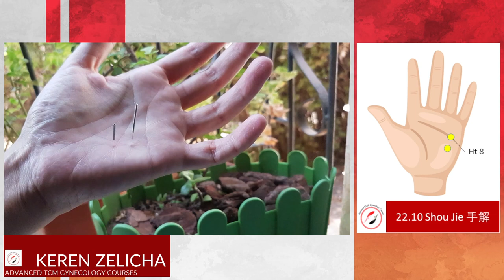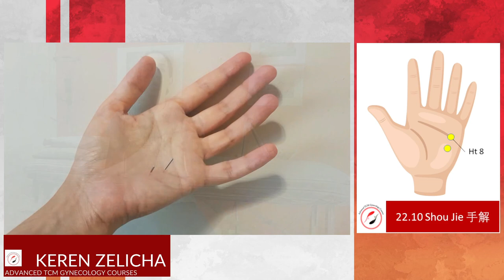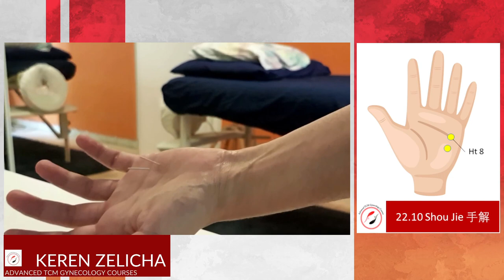Master Tung Acupuncture 22.10 Shou jie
Master Tung's acupuncture 22.10 Shou jie 【手解】 is a two point set  located on the heart channel, between the 4th & the 5th metacarpal bones.

Shou is a hand, Jie means to release.  This point is known for its great effect on releasing pain and toxicity.